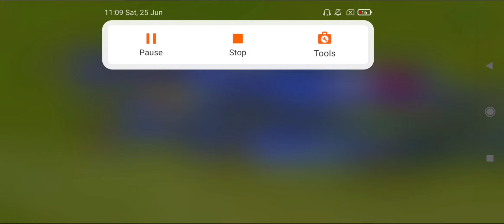PLAYING REAL CRICKET 22(RC22) FOR FIRST TIME|| MY OPINION GOOD OR BAD?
complete 10k likes for the surprise